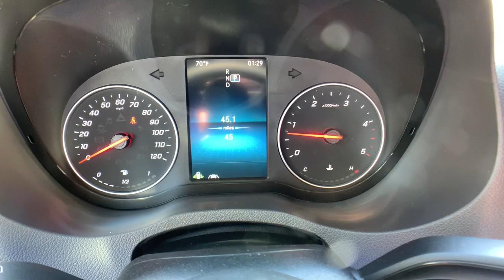2022 Mercedes-Benz Sprinter_Cargo_Van Boulder, Longmont, Broomfield, Louisville, Denver, CO 3822U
Gray Used 2022 Mercedes-Benz Sprinter_Cargo_Van  available in Boulder, Colorado at Valley Dodge. Servicing the Longmont, Broomfield, Louisville, Denver, CO area.

Boulder Dodge
2100 30th St

4x4 HIGH ROOF LOW MILES LEATHER SWIVEL SEATS NAVIGATION CAMERA PREMIUM PLUS PACKAGE DRIVER CONVENIENCE PACKAGE COMFORT PACKAGE HEATED SEATS PARKING PACKAGE WITH BACK UP CAMERA.